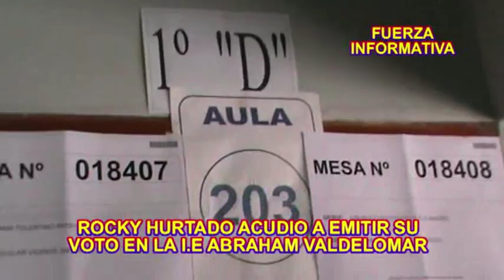JORGE ROCKY HURTADO ESTUVO EN ICA CUMPLIENDO CON SU DEBER CIVICO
JORGE ROCKY HURTADO ESTUVO EN ICA CUMPLIENDO CON SU DEBER CIVICO COMO TODO CIUDADANO A EJERCER SU LIBRE DERECHO DE ELEGIR Y SER ELEGIDO.. EN ESTE CASO AL PRESIDENTE DE LA PREPUBLICA DEL PERU. ¡¡¡